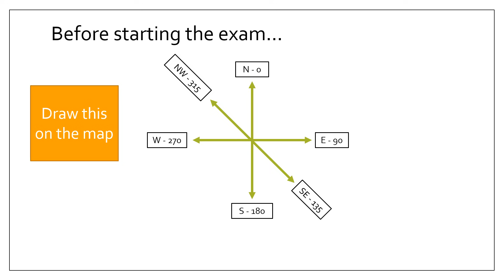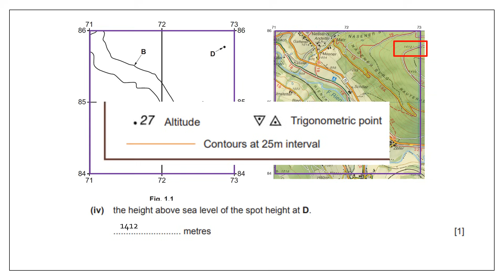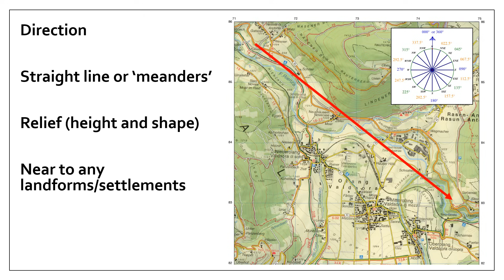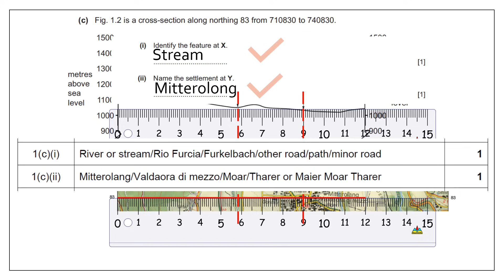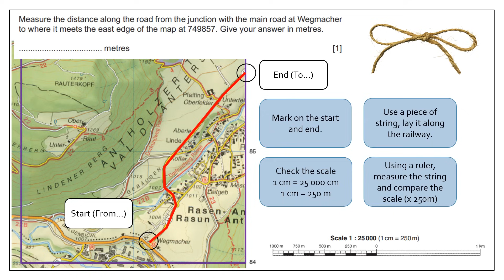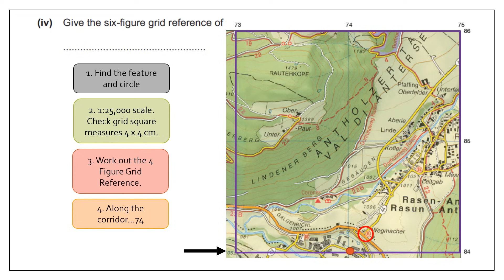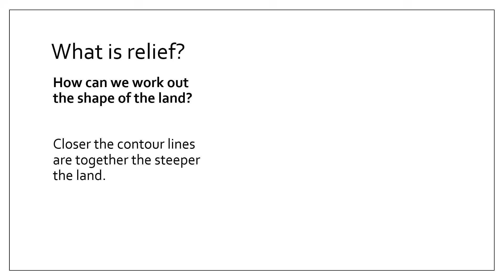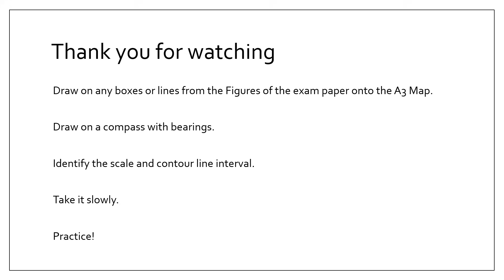IGCSE GEOGRAPHY PAPER 2 MAPS SKILLS RIVERS NOV 2024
A walkthrough on how to complete a Paper 2 Map Skills question from IGCSE Geography Cambridge.  The exam is the from November 2024 QP 22 and it has a focus on Settlement and Rivers

0:00 - Introduction
02:40 - Using the key/legend
05:08 - Describe a route
07:42 - Cross Section
10:46 - Distance
12:40 - Direction & Bearings
13:40 - 6 Figure Grid Reference
14:50 - Settlement growth
15:40 - Relief and Drainage
18:56 - Conclusion